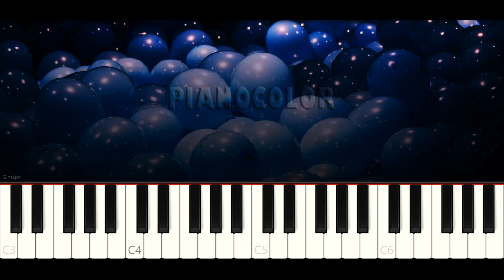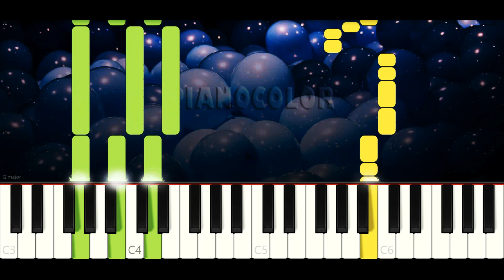En la Escuela | Piano Cover | Tutorial | Karaoke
Piano tutorial (cover y karaoke) de la canción EN LA ESCUELA, para aprenderla de manera fácil, con la melodía en la mano derecha y los acordes en la izquierda. Espero que lo disfruten, le den like y compartan. Saludos!